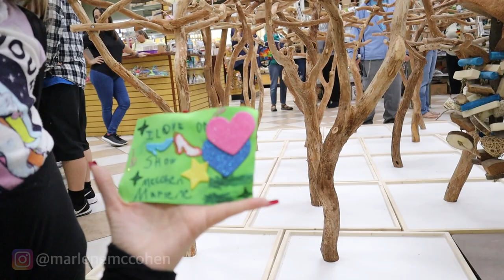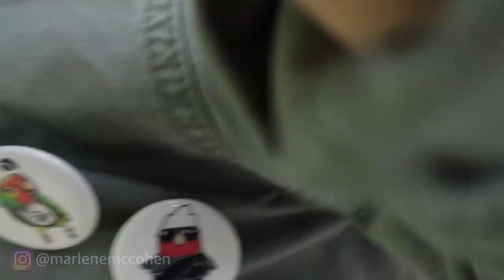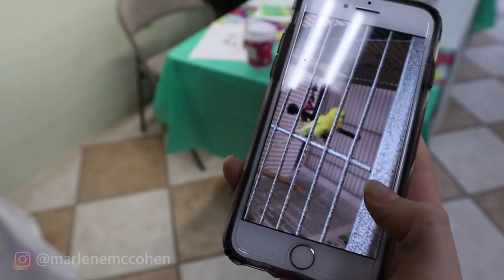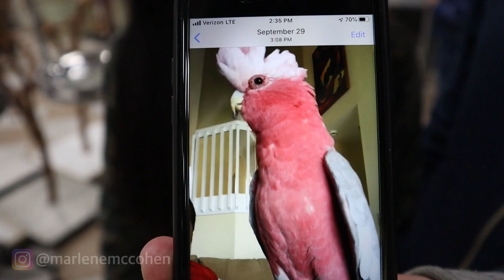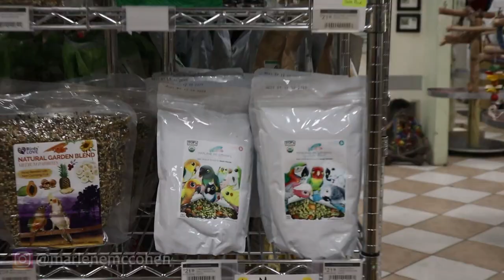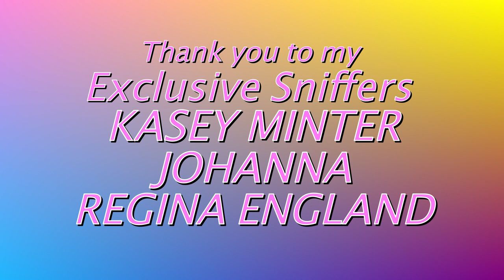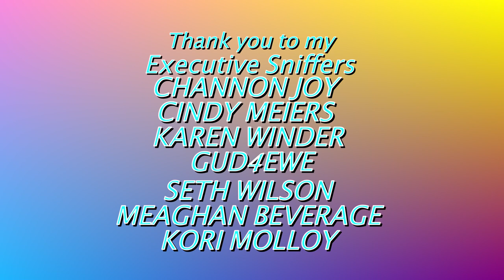MEETING 50 PARROTS! PLUS A BIRD STORE TOUR OF RARE PARROTS!